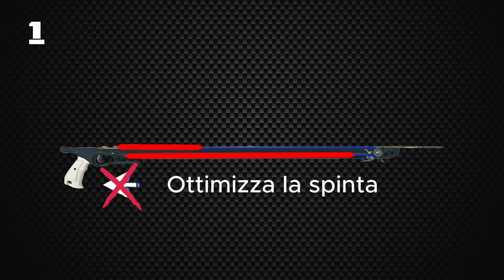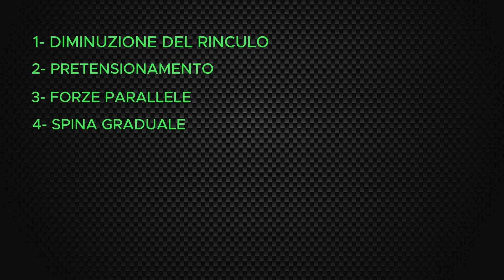I vantaggi del Kit Transformer ROSIUB